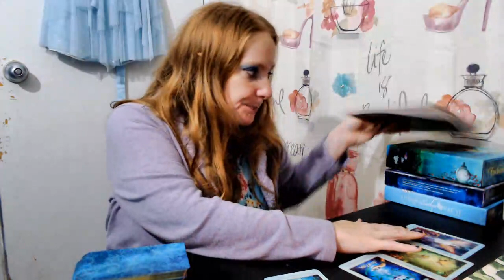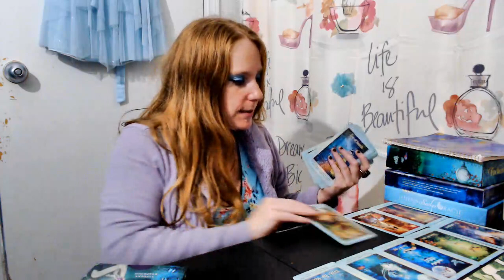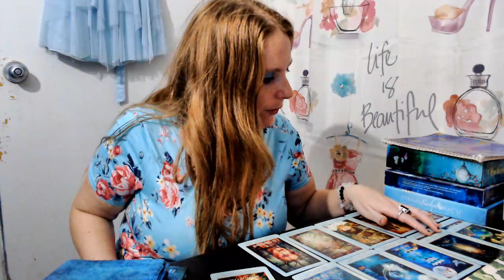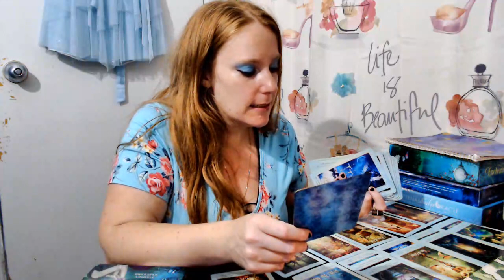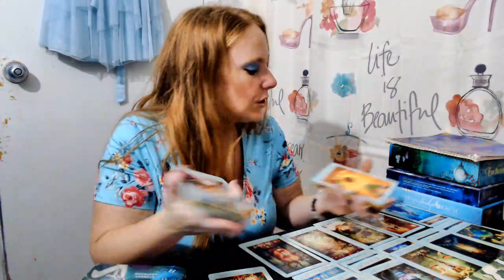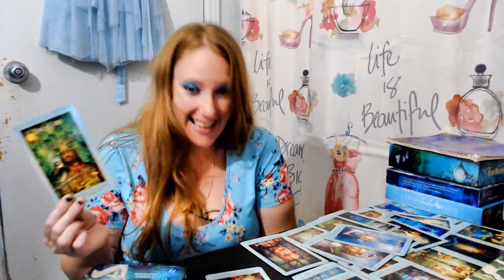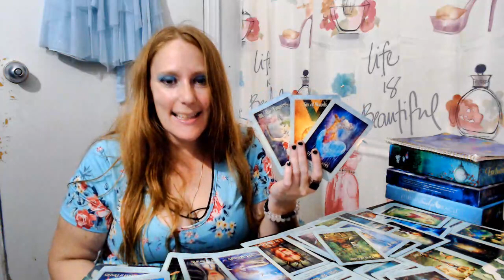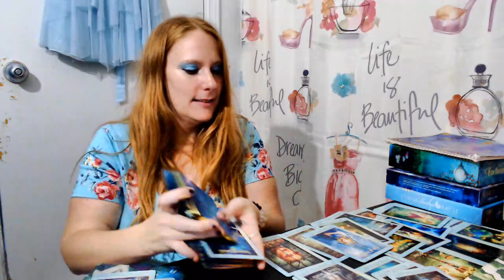HIGH LEVEL CONNECTIONS TRUMPING LOVERS FOR UNION ~TAROT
SORRY PERSONAL READINGS NOT AVAILABLE AT THIS TIME.
WILL LET YOU KNOW WHEN THEY OPEN UP IN MY VIDEOS

🔮FOR PERSONAL READINGS:
{READING WILL BE SEND WITHIN 24-48 HRS OF EMAIL}
1ST READING BY ME 30MIN - 1HR RECORDED AND SENT TO YOU FOR KEEPS
$88.88
CAN REQUEST TAROT DECK SOON WITH 1 ORACLE DECK FROM MY COLLECTION

🌟MY PLACEMENTS:
🌞SUN ~ CANCER
🌙MOON ~ LEO
🌅RISING ~ LEO